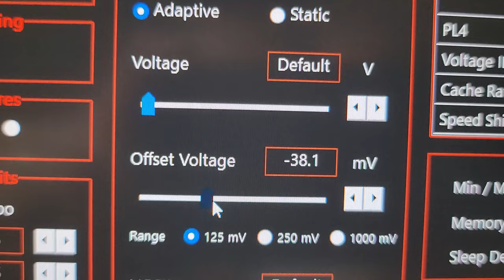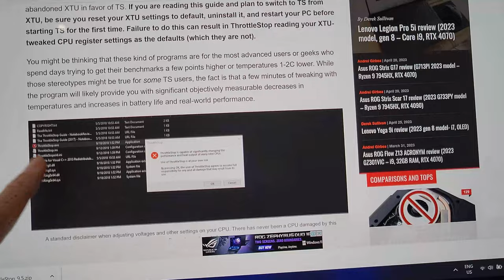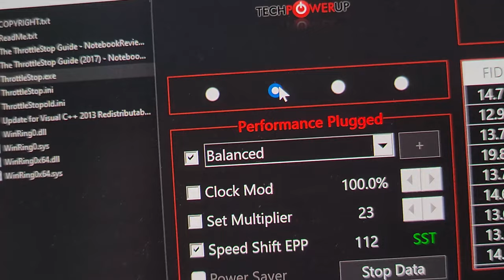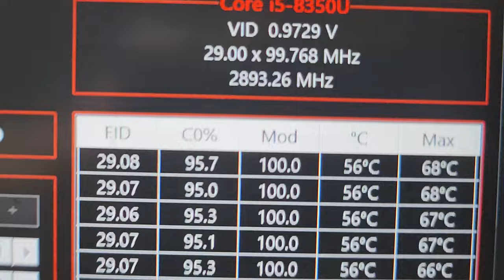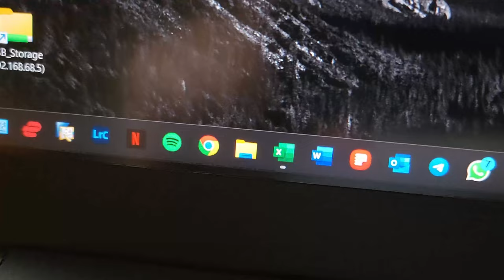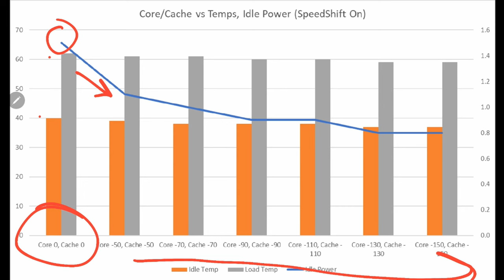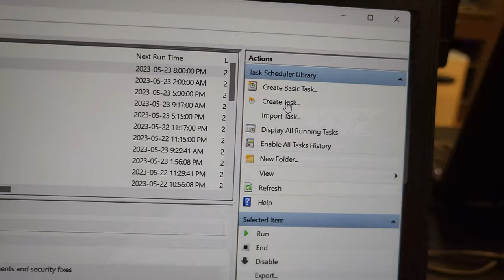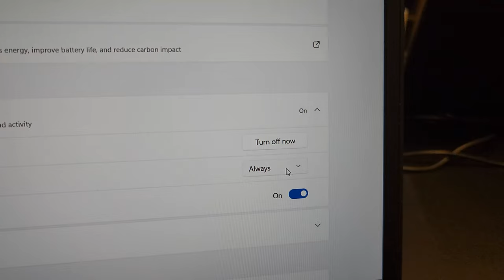ThrottleStop on my Thinkpads | CPU undervolting and Speed Shift for T480, T580/P52s, W550s, and T15g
In this video, I walk you through the initial setup process and fine tuning of ThrottleStop to help reduce your laptop's running temperatures and speed the CPU up.

ThrottleStop is a handy tool to work around the thermal design power (TDP) limits in modern laptops. By reducing the voltage the CPU runs at (this is called undervolting), the CPU is able to stuff more frequency/cycles in a given power limit.

This video covers initial download, power profile setup, Speed Shift settings, and CPU undervolting itself. I also gathered statistics for benchmark runs and temperatures and present them in graphs for you to see.

Potentially interesting links:

64GB kit (32x2, installed)
32GB kit (16x2)
Intel AX210NGW Wi-Fi 6E card (installed)
Jiazijia extended 72Wh battery (installed)

Popular thermal paste options:

Thermal Grizzly Kryonaut (2g, what I used)
Thermal Grizzly Kryonaut (1g)
Arctic MX-4 (4g)
Arctic MX-4 (8g)

00:00 - Intro
01:19 - Download and power profiles
05:43 - Speed Shift EPP
07:01 - CPU undervolting
12:36 - Results / Choosing a setting
15:33 - Final touches and automating startup